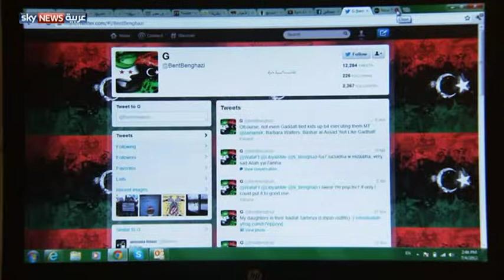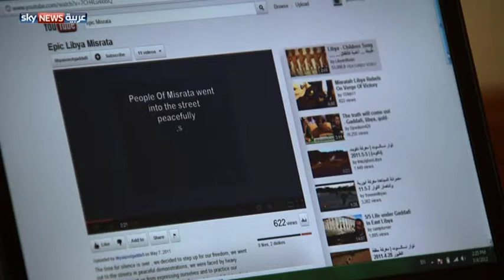شباب 17 فبراير يستمر بنشاطه على الإنترنت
الشباب الليبي الذي ساهم في الثورة من خلال نشاطه عبر مواقع التواصل الإجتماعي، يقوم بدور فاعل أثناء الانتخابات، لاسيما عبر موقعي تويتر وفيسبوك.